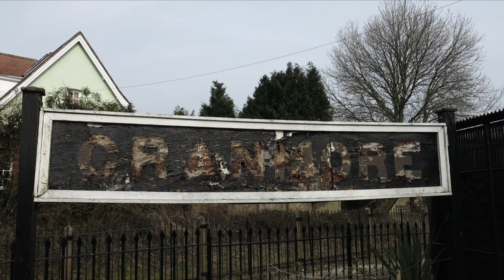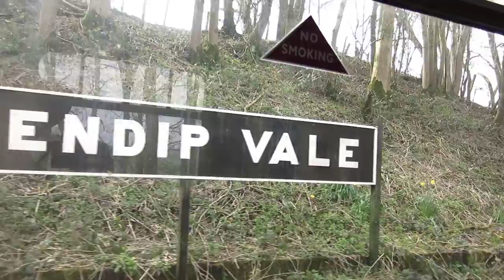ESR March 2016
HD 1080p 24 fps. East Somerset Railway 'Spring Gala' on 12/3/2016